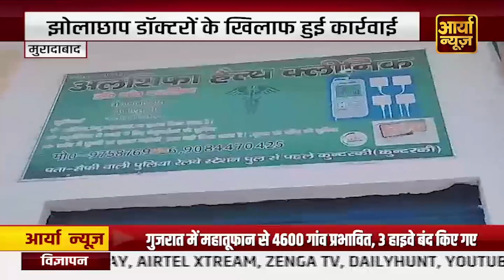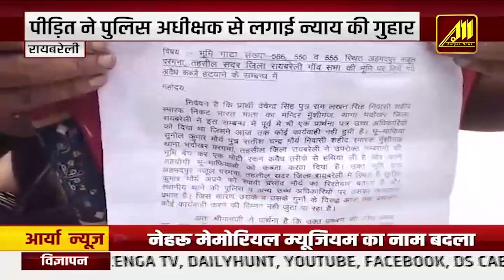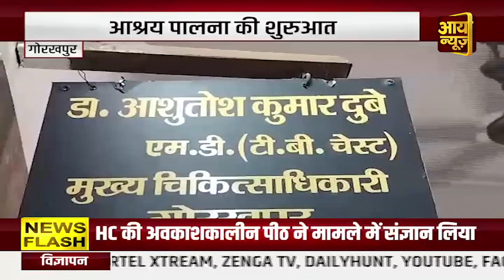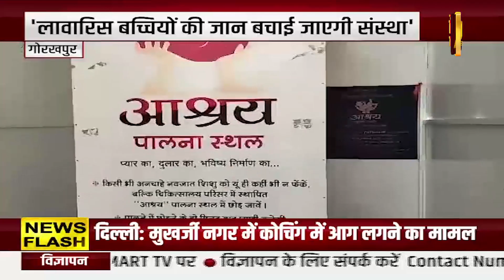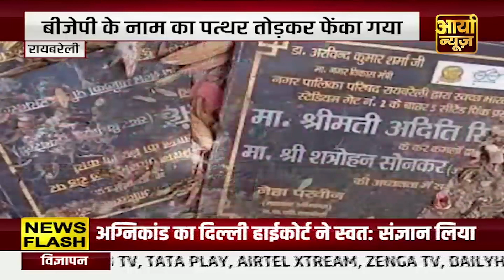19 जून को उत्तराखंड के विकास पर होगी चर्चा, CM धामी, रक्षा मंत्री राजनाथ सिंह करेंगे शिरकत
19 जून को उत्तराखंड के विकास पर होगी चर्चा, CM धामी, रक्षा मंत्री राजनाथ सिंह करेंगे शिरकत
देश का सबसे अग्रणी अखबार अमर उजाला अपनी स्थापना के 75 वर्ष पूरे कर चुका है। 'संवाद' के तहत पहले भी अनूठे आयोजनों के माध्यम से हम पाठकों और समाज तक सारगर्भित चर्चा को पहुंचाते रहे हैं। पाठकों के अपरिमित विश्वास और स्नेह के सिलसिले को आगे बढ़ाते हुए अमर उजाला अलग-अलग शहरों में 'संवाद' की फिर शुरुआत करने जा रहा है। इसके तहत देहरादून में 19 जून को 'अमर उजाला संवाद उत्तराखंड' का आयोजन होगा। रक्षा मंत्री राजनाथ सिंह और उत्तराखंड के मुख्यमंत्री पुष्कर सिंह धामी समेत कई हस्तियां इस कार्यक्रम में शिरकत करेंगी।